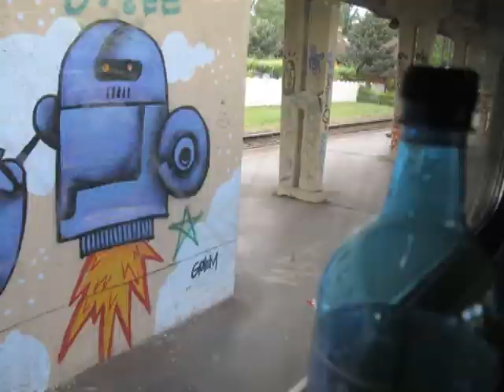TRAIN OF THOUGHTS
La vidéo d'Alexine Chanel pour "Le TGV en 50 secondes